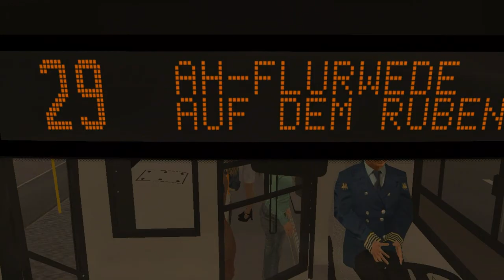Maz 203.065 2010 (orange SB) on Ahlheim & Laurenzbach; Line 29 -- Holdau Postamt - Rubenkamp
It's Maz 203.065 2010 with orange matrix & 4-steps gearbox.